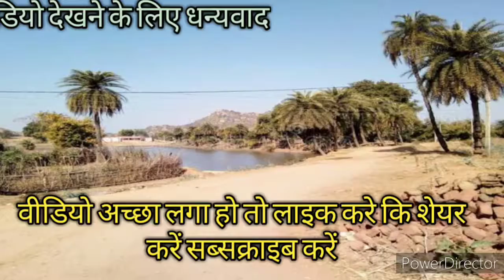देखिए मछली कैसे पकड़ते हैं ? k k corner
देखिए मछली कैसे पकड़ते हैं